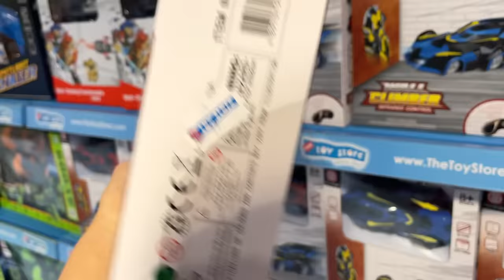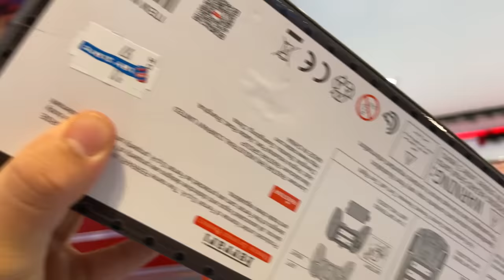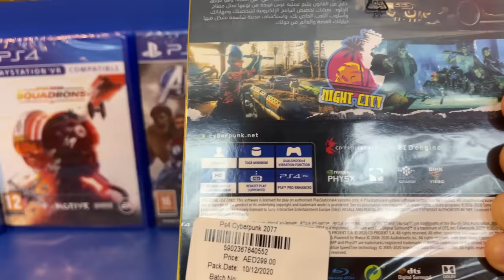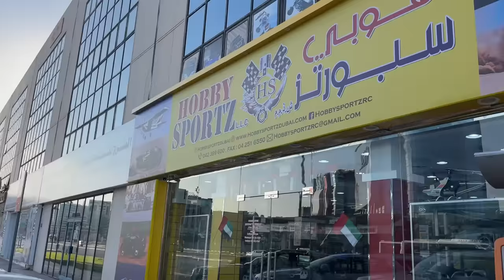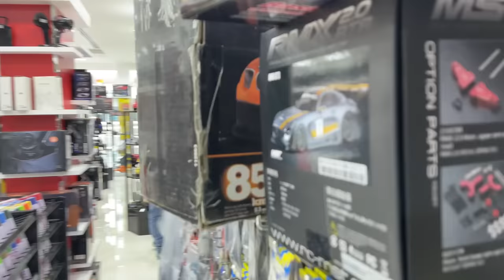LARGEST TOY STORE IN THE WORLD - RC PLANES, RC CARS !! 🔥🔥